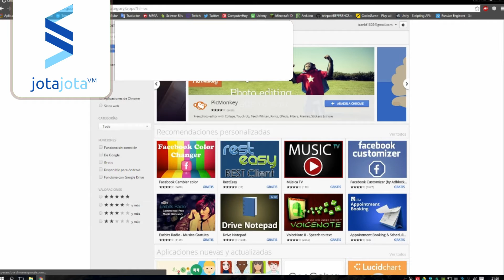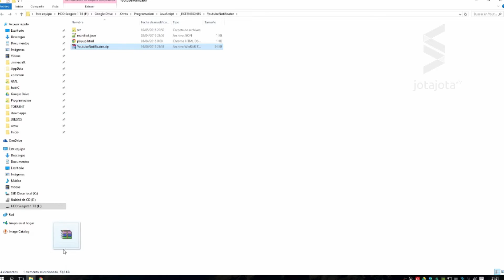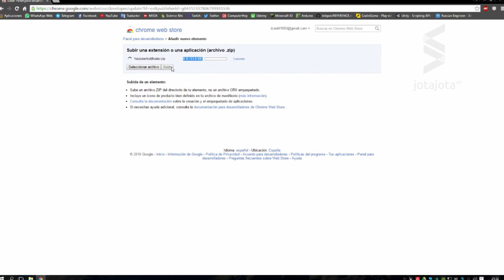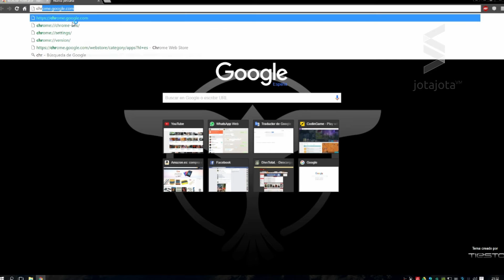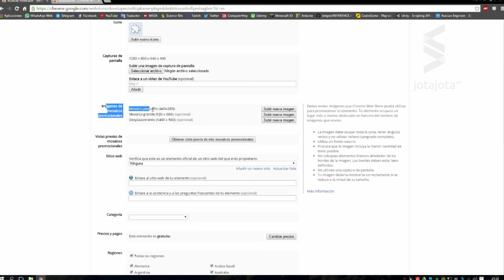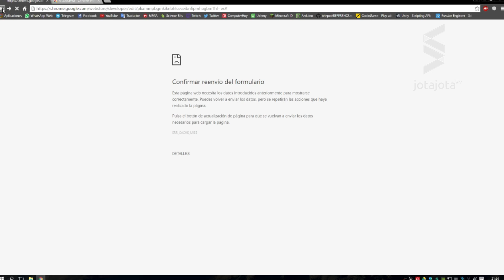Desarrollo de Extensiones para Chrome 11 - Subir la Extension a la Play Store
Una vez acabada la extension te muestro como publicar la extension en la Play Store de Google con una cuenta de desarrollador para que cualquiera pueda descargarla y usarla en Google Chrome

▼ HOLA MUNDO!!